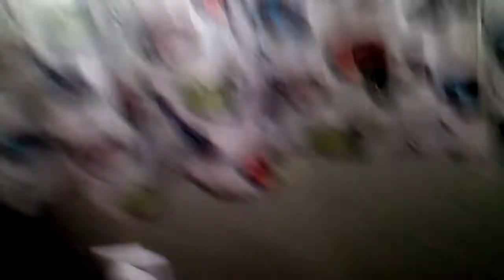Minecraft papercraft project